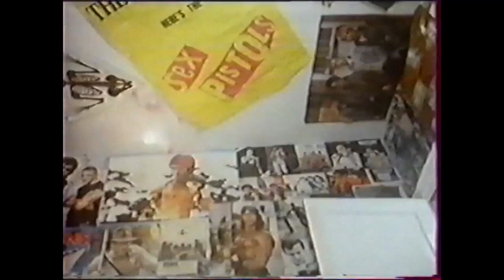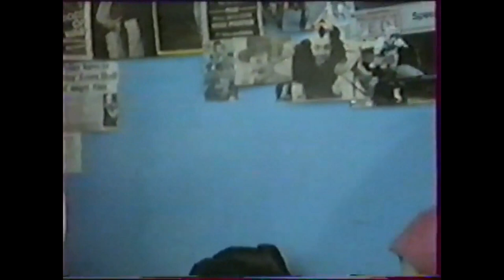Made in Huddersfield - a punk documentary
Christmas Day, 1977, and a nightclub in Huddersfield was about to make history.

Ivanhoes, on Manchester Road, played host to a gig by The Sex Pistols. Just two years after the start of their controversial career, the Pistols thrashed out their final UK gig on that day.